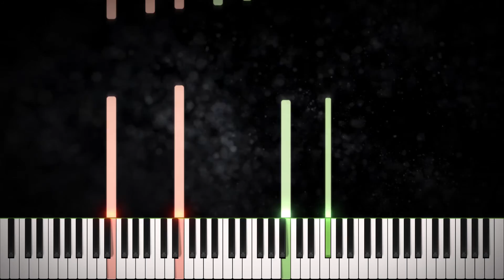The Last of Us – Piano Suite (free Sheet Music)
The Choice, The Last of Us & All Gone (No Escape) (from “The Last of Us”)
Composed by Gustavo Santaolalla (2013)

Arranged by Julian Strunck (2016)

The Last of Us – Piano Suite